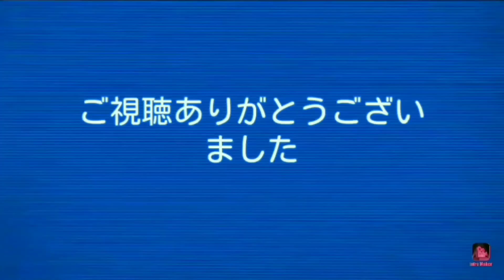【Ball Sort Puzzle#102】レベル126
上手に並び替えられるかな！？(*'ω'*)良かったら他の動画も再生リストから見てね

レベル126、Level126
クリア、clear
Ball Sort Puzzle